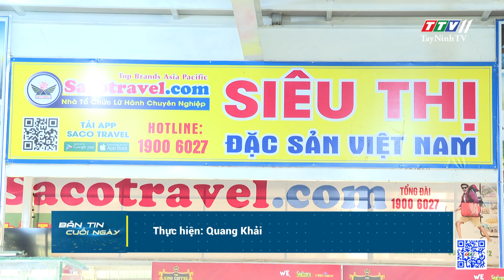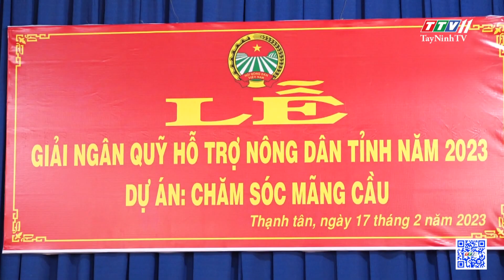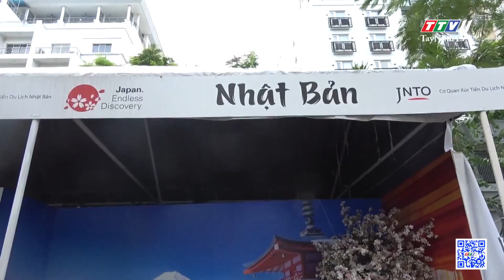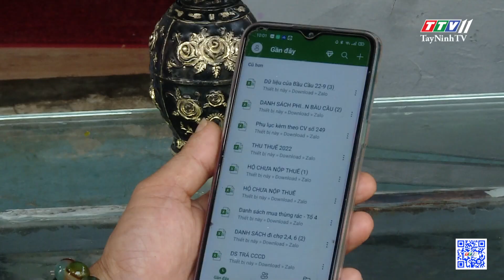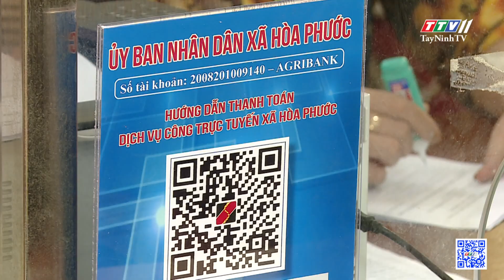Bản tin cuối ngày 17-02-2023 | Tin tức hôm nay | TayNinhTV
NỘI DUNG
- Sôi nổi các hoạt động kỷ niệm Ngày hội Biên phòng toàn dân tại Tây Ninh
- Tây Ninh có thêm 01 Di sản văn hoá phi vật thể quốc gia
- Đại hội thành viên Quỹ Tín dụng Nhân dân Long Thuận
- Giải ngân 01 tỷ đồng cho dự án “Chăm sóc mãng cầu”
- Lễ hội Việt – Nhật lần thứ 8 sẽ được tổ chức tại TP.HCM
- Lễ hội Áo dài TP.HCM diễn ra xuyên suốt tháng 3
- Tổ công nghệ số cộng đồng tại Đà Nẵng
- Liên Hợp Quốc kêu gọi viện trợ 1 tỷ USD cho Thổ Nhĩ Kỳ
- Thái Lan áp dụng chính sách thu phí khách du lịch
- Sôi động Liên hoan phim quốc tế Berlin 2023